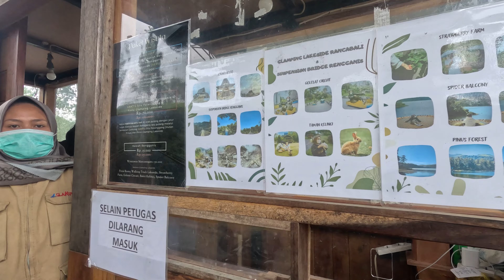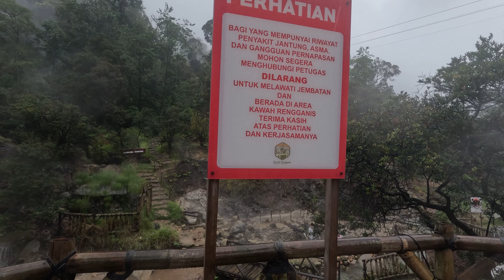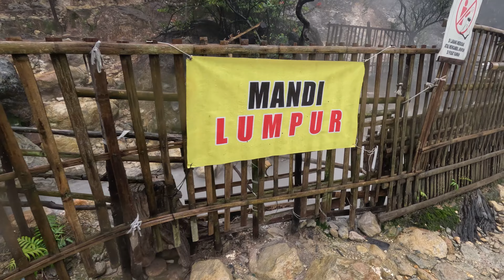JEMBATAN GANTUNG TERPANJANG DI ASIA TENGGARA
Sekarang menuju kawah rengganis ciwidey bandung bisa pakai tiket VIP lho, sudah termasuk akses jembatan gantung terpanjang di asia tenggara, naik keranjang sultan, explore kawah, situ patenggang, dan yang paling asik bisa petik strawberry juga, karena waktu buka sampai jam 5 sore, kalian bisa datang pagi supaya bisa explore semuanya.